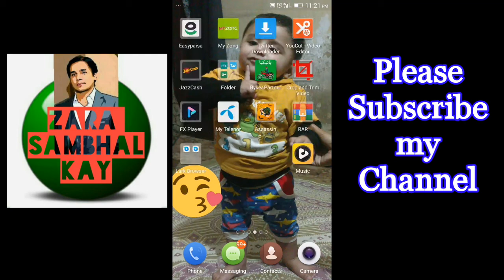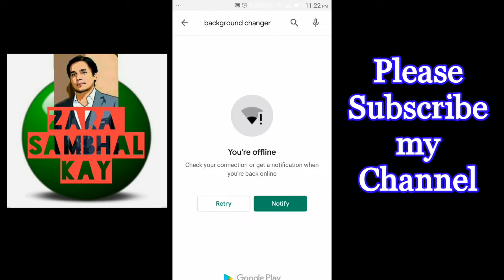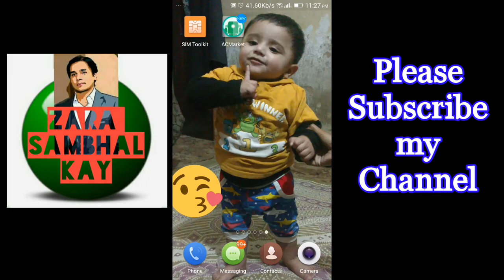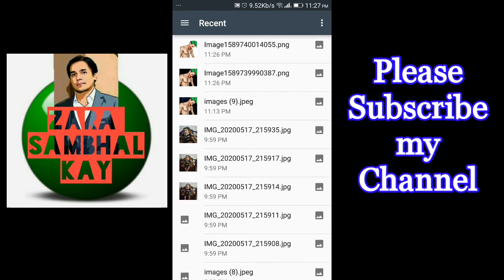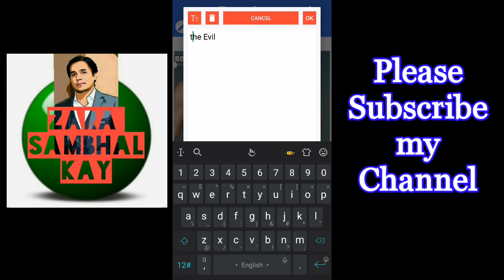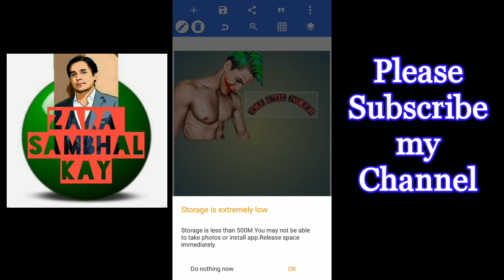How to Make PNG pics Easily || latest May 2020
Turn your simple photo in incredible by changing background with easy tools.

Background Changer lets you erase any part of the photo you wish.You can erase the whole background and replace it with beautiful background

App features :
- Select your photo using mobile gallery or camera for editing.
- Erase the portion which you dont like in your photo.
- Erase the border lines of the object to get the perfection.
- Easy erasing tool available with Cursor Offset size and Erasing size adjusting options.
- Erase using finger tip. Move your finger on photo to erase the photo.
- Undo function in case you have done any mistake.
- Add beautiful background to the edited photo after erasing the background.
- Use default background or use your own background from gallery.
- You can easily place the cut and edited photo anywhere on the background. You can move it using your finger.
- Opacity, lasso, auto erase tool to adjust and suit your photo with the new background.
- Easy save your final photo and share it through social apps.

It also has DSLR Auto blur background effects.
- Add Automatic Blur effect with Auto Blur Tool
- Undo your blur area.
- Change Smoothness Of Blur
- Blurring With Lasso Tool

This app have best photo background eraser, cut & paste professional photo background changer, erase and replace, cut and paste photo easily,
its photo background changer, cut out and collage maker.
You can blur bokeh background free.
App also has blur backgrounds, border blur & touch blur.
make best blur border. You can blur image background, blur pic editor, photo blur and censor, touch blur effect editor, portrait photo blur editor, blur photo effect,
blur shine, focus effect for your pictures, hide anything with this app
It is a background changer lite.